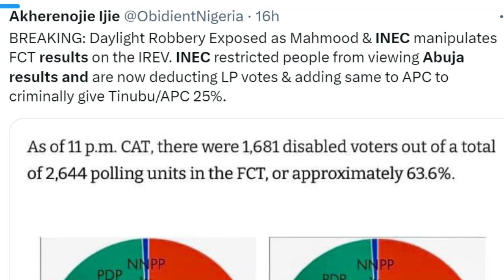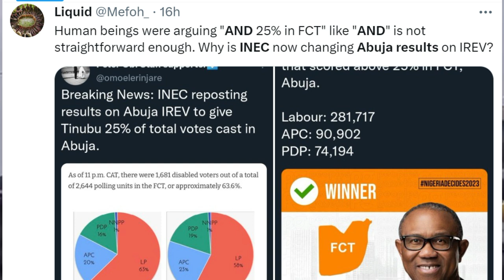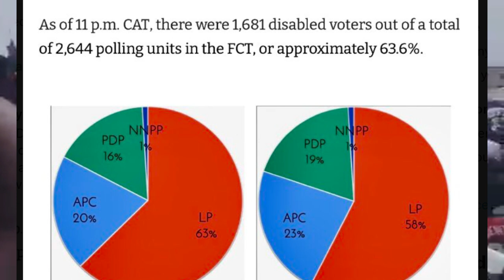😲PETER OBI VS INEC: OBIDIENT FBI EXPOSE FRAUD ON IREV: INEC BVAS FRAUD EXPOSED: PETER OBI WON 😲😲😲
INEC PANICS AS OBIDIENTS UNRAVEL FRAUD ON IREV INEC BVAS FRAUD EXPOSED: PETER OBI VS INEC